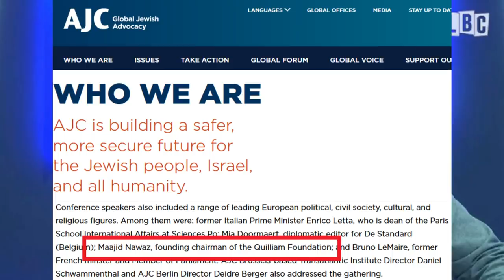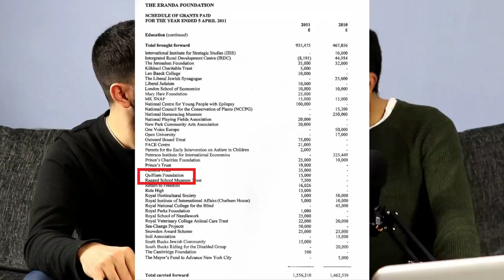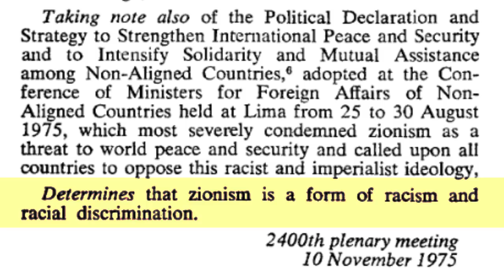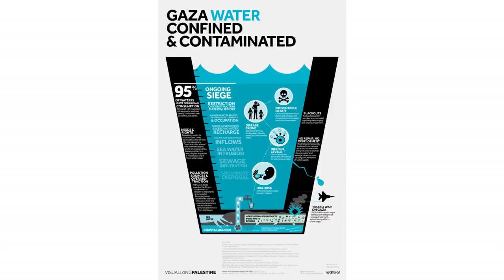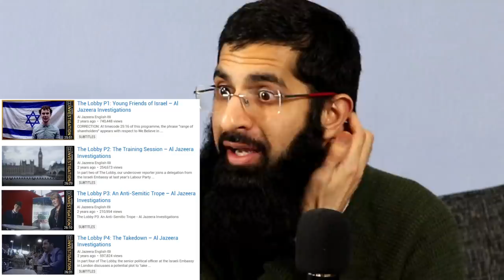MAAJID NAWAZ'S ISRAELI FUNDING (FT ALI DAWAH)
Maajid Nawaz's funding and alliances exposed with proof. I have Alidawah with me, as we go through his recent call into LBC to confront this individual.

Using mainstream sources to prove the atrocities being done by the state of Israel academically. This is important when we present our case, which (understandably) can be more emotional. We need to strike a balance if we are to be taken seriously.